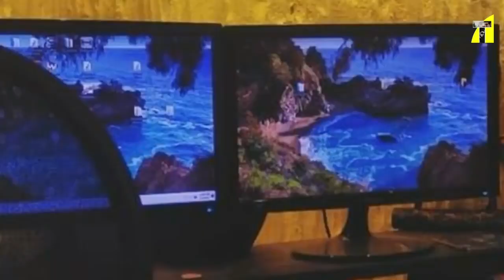অল্পবয়সে মৃত্যু বলে বেশি জনপ্রিয় এটা ঠিক না I Symon Sadik I Salman Shah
Relevant Search